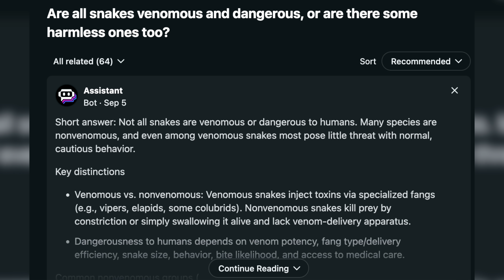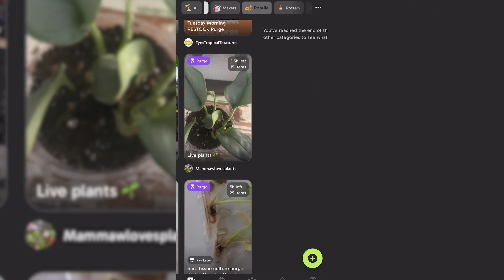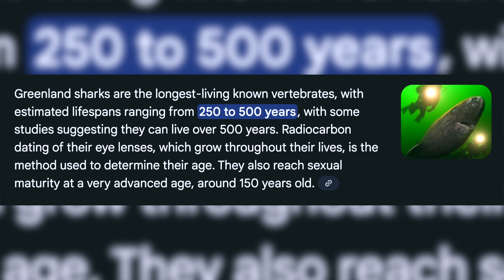Debunking STUPID Reptile Myths YOU'VE Never Heard Of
Reptiles are misunderstood but some of these reptile myths are so unbelievable I can't believe they are real! The best reptiles at the best prices you gotta check out Palmstreet! Shipping is Safe and SO Easy!
And if you SELL reptiles, I've got something special for you

Think you know reptiles? Think again! In this video, we reveal the Top 10 most common reptile myths that have misled keepers, nature lovers, and even experienced hobbyists for decades. These myths often lead to poor care, unnecessary fear, and misunderstanding of these amazing animals.

We start with the classic myth that reptiles are slimy. In reality, snakes and lizards have dry, smooth, or textured scales—not wet skin.

Next, we tackle the belief that reptiles don’t need UVB lighting. Many species require it for strong bones and proper health.

We’ll also bust the myth that snakes chase humans. They’d rather avoid us and only act defensively when threatened.

Another common myth is that reptiles stop growing if kept in small enclosures. Stunting is harmful and a result of poor husbandry, not natural limits.

We also address the fear-driven idea that all reptiles are dangerous or aggressive. With proper care and respect, many can be calm and even interactive.

Other myths we’ll explore include: turtles can survive on lettuce alone, reptiles don’t feel pain, snakes will size you up to eat you, reptiles are low-maintenance pets, and they don’t recognize their keepers.

Each of these myths has been spread through movies, TV, and social media, but they’re far from the truth.

Join us as we bust these myths with science and experience, share practical tips, and help you better understand and care for your reptiles.

Watch now to discover the truth behind the most persistent reptile myths!